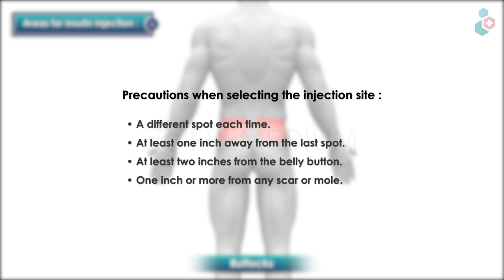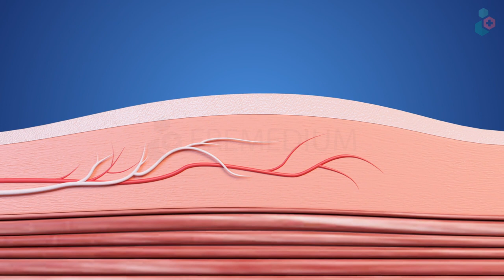How to use an Insulin Pen?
An insulin pen is an injection device with a needle that delivers insulin into the tissue between your skin and muscle.
MEDICAL ANIMATION TRANSCRIPT:

How to inject insulin with an insulin pen?
Insulin injection is a safe way to control sugar levels.
Areas for insulin injection
Abdomen
Thighs
Upper Arms
Buttocks

Precautions when selecting the injection site:
A different spot each time
At least one inch away from the last spot
At least two inches from the belly button
One inch or more from any scar or mole

Clean the injection site with alcohol wipe.
Remove cap from insulin pen.
Attach a new pen needle.
Remove protective caps.
Turn the dosage dial to 2 units.
Hold the pen up.
Push injection button until a drop of insulin  appears at the needle tip.
Turn the dosage dial to the correct insulin dose.
Pinch a two inch fold of skin.
Insert the pen’s needle into the skin at a 90-degree angle.
Make sure the whole needle enters the skin.
Push injection button to inject insulin.
Slowly count to ten before removing the needle.
Pull the needle straight out to remove it.
Put the outer cap back onto the needle.
Turn the capped needle to remove it from the pen.
Dispose of the needle in a sharps container.
Do not store the insulin pen with the needle attached.
Contact your doctor in case of any doubts or questions.
*TimeStamps*
0:00 Introduction
0:07 Areas for Insulin Injection
0:17 Precautions when selecting the injection site
0:21 Procedure for Insulin Injection